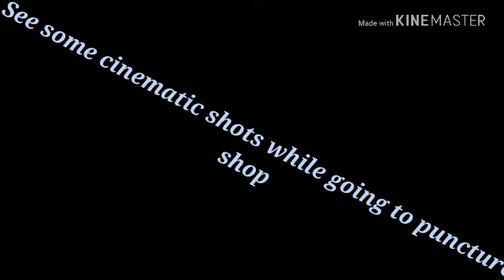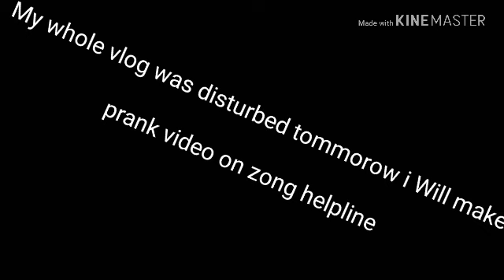YOU WON'T BELIEVE WHAT HAPPENED TO ME .....|||Zargham World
When i was going to do prank you wont believe what happen with me

Vlog no . 2 by zargham world